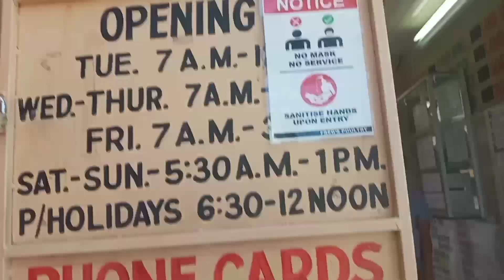300ttdollars BUDGET FOR MARKET WILL IT BE ENOUGH AND SATISFIES YOUR NEEDS?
OFW LIFE...